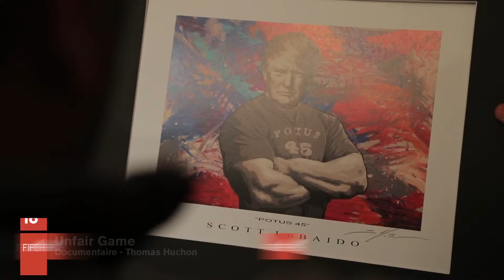FIFDH18 FILMS Trailer